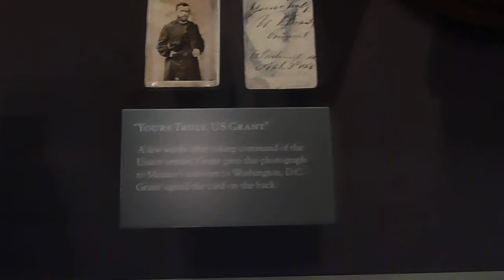Ulysses S. Grant